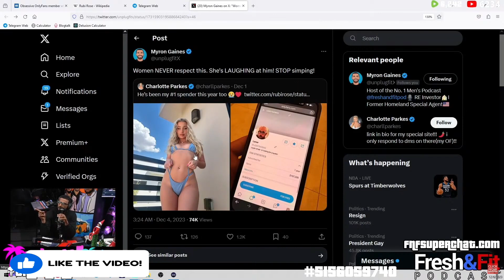Fresh and fit podcast explains what will happen if you simp on women! Stop giving OF girls money!